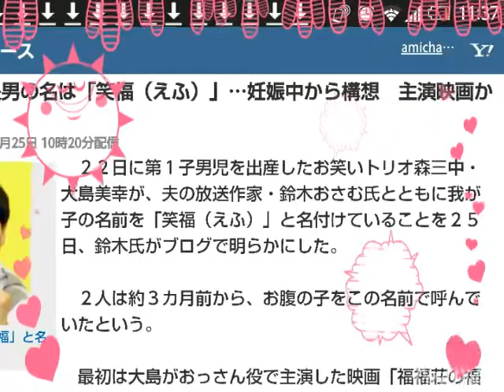大島美幸、長男の名は「笑福（えふ）」…妊娠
第１子男児に「笑福」と名付けた大島美幸
　２２日に第１子男児を出産したお笑いトリオ森三中・大島美幸が、夫の放送作家・鈴木おさむ氏とともに我が子の名前を「笑福（えふ）」と名付けていることを２５日、鈴木氏がブログで明らかにした。

　２人は約３カ月前から、お腹の子をこの名前で呼んでいたという。

　最初は大島がおっさん役で主演した映画「福福荘の福ちゃん」から「『福』の字を入れたい」と言いだした。

　その後、鈴木氏が思いついた。

「僕は放送作家で、妻は芸人さん。『笑い』にまつわる仕事をしてまして。でね、思ったんですよね。笑う門には福きたる、と」

　「笑」と「福」を並べて、「笑福」を我が子の名前に。「この字で、えふく、ではなく…えふ…と呼びたいなと」。

　その名を提案した瞬間、大島も「いい！！！」と大賛成し、２人の中ではその名前が固まった。

　念のため姓名判断アプリで調べると、なかなかよく、さらには占い師のゲッターズ飯田にも相談したところ、やはり「なかなかいい」という回答をもらい、最終的に決定したという。

　鈴木氏は「鈴木笑福。これからよろしくお願いいたします。沢山の笑いと福に包まれますように。笑う門には福きたる」と、胸を張って我が子の名を公表した。